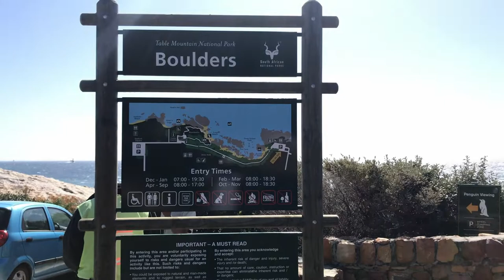WORLD FAMOUS AFRICAN PENGUINS | Boulders Beach | Simon's Town, Cape Town, South Africa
The beautiful Boulders Beach is one of Cape Town’s most visited beaches and the only place in the world where you get close to African Penguins.Boulders Penguin Colony in Simons Town is home to a unique and endangered land-based colony of African Penguins. This colony is one of only a few in the world, and the site has become famous and a popular international tourist destination.The Boulders section of table mountain national park consists of 3 pristine beaches, 1 penguin viewing area and 3 boardwalks. The boardwalks were built as a measure to allow for viewing of these wonderful birds, whilst keeping them safe from poking fingers, so please be sure to stay on the boardwalks at all times within the viewing area.This beach is ideal as immense boulders shelter the cove from currents, wind and large waves.It is one of best things to see in Cape Town.